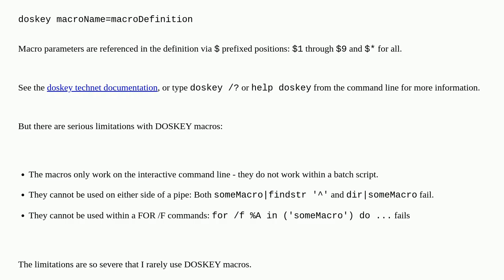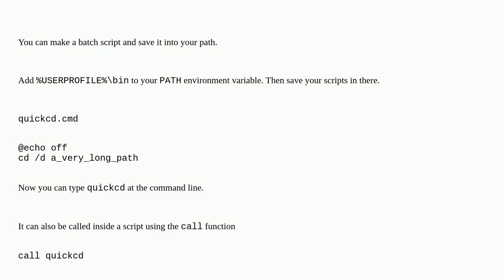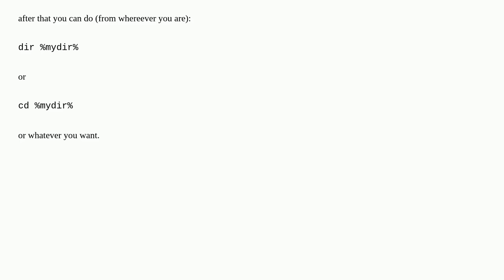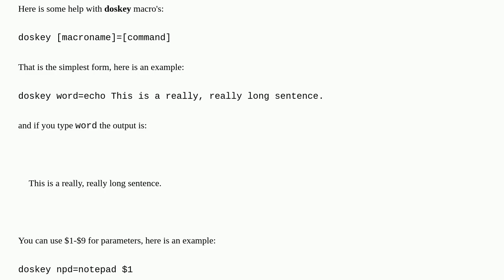How to set an alias in Windows Command Line?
A special thanks goes out to the awesome community

  windows command-line